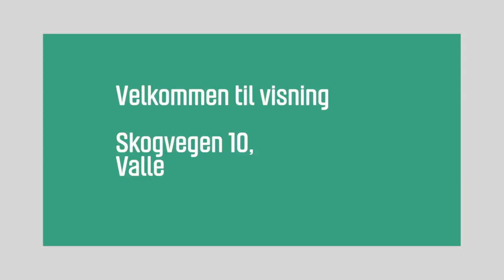Skogvegen 10, Valle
Skogvegen 10,
Valle